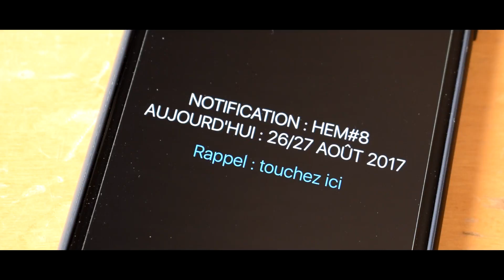Trailer Honda Euro Meet 2017 | HEM#8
See you at HEM 2016 on the 26th & 27th of August 2017!

The Honda Euro Meet is an european Honda meeting for all Honda/Acura enthusiasts which take place in France on the racetrack of Clastres.

Le Honda Euro Meet est un rassemblement Européen pour tous les fans de Honda/Acura qui se déroule sur le circuit Automobile de Clastres, en France.

Musics :

Paragon - Away